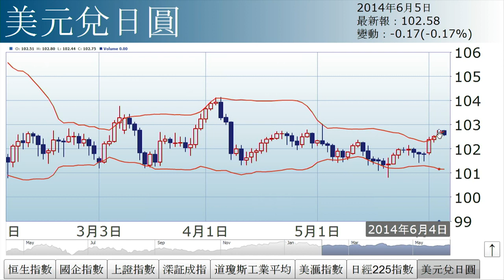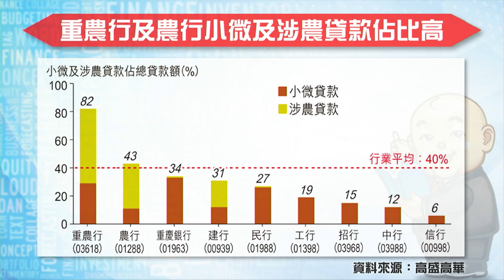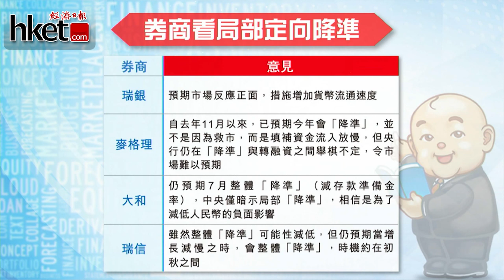【石Sir手記】「定向降準」的威力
國務院上周提出加強「定向降準」，到底威力有多大？另一方面，何時才會全面降準？詳情請待《經濟日報》副社長兼研究部主管石鏡泉為您分析。

精華速睇
00:00 - 04:00：有心唔怕遲 日日都是買/沽時
04:01 - 08:40：明若破今低位 宜先行出貨
08:41 - 14:35：定向降準 威力「強強地」
14:36 - 20:28：推定向降準的原因
20:29 - 23:20：重農行、農行小微及涉農貸款佔比高
23:21 - 25:40：何時全面降準？